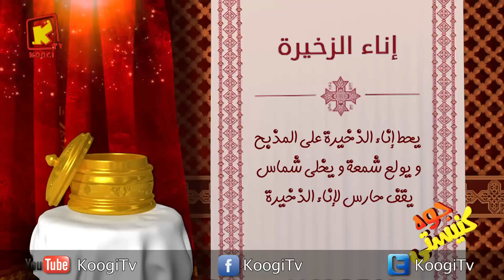Koogi TV - جوه كنيستى - إناء الذخيرة - قناة كوجى للاطفال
كنيستنا حلوة أوي ... مليانة أسرار وحكايات ... هنعرف معلومات عن كل الحاجات اللي جوة الكنيسة  و إناء الذخيرة اداة جديدة من الادوات و الرموز اللى جوه كنيستنا الجميلة
*  5/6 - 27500 قناة كوجى القبطية الأرثوذكسية للأطفال :  11096 أفقى